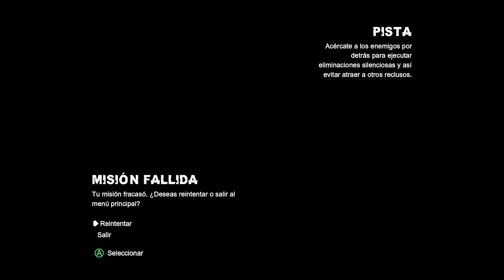Entrar A La Bóveda Principal | Batman: Arkham City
Objetivos Primarios:
Entra a la bóveda principal para recuperar el botín.
roba tres tarjetas de acceso a los guardias TYGER sin que te vean o te oigan.